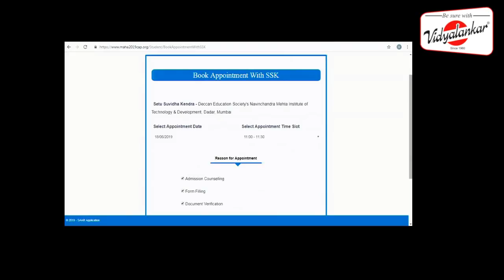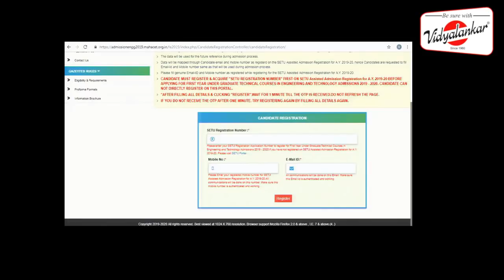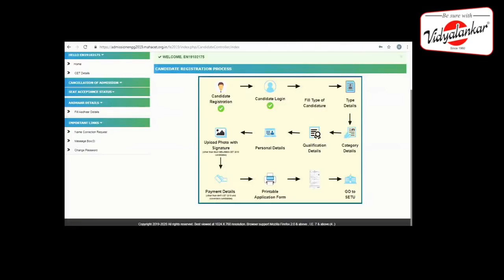2. Book an Appointment with Setu Suvidha Kendra | Engineering Admission Process | Vidyalankar